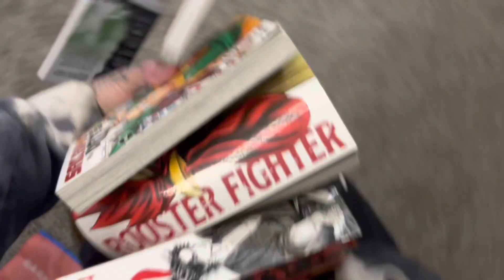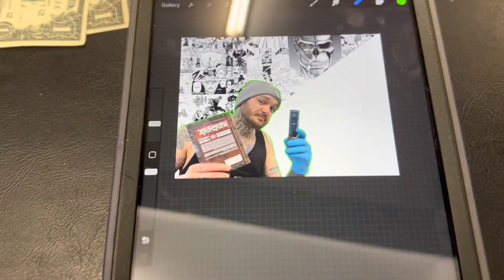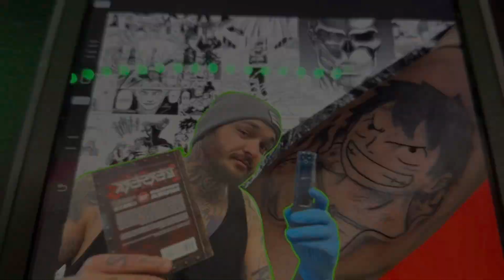Am I A Manga Channel? Or A Tattooing Channel? Both!